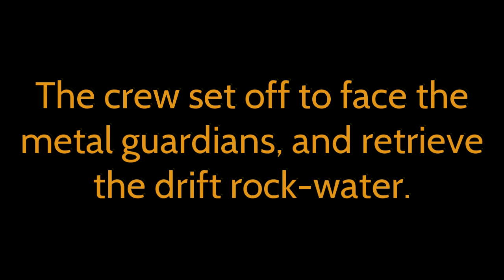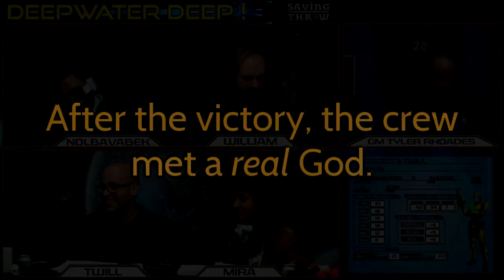Deepwater Deep! - Starfinder - Season 2, Episode 5 Recap